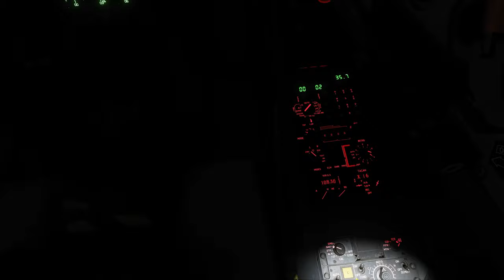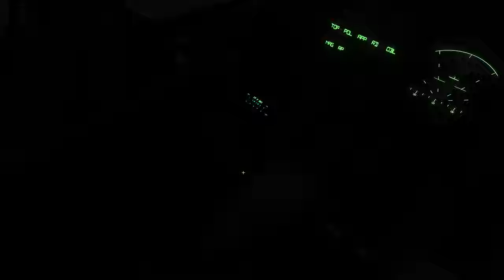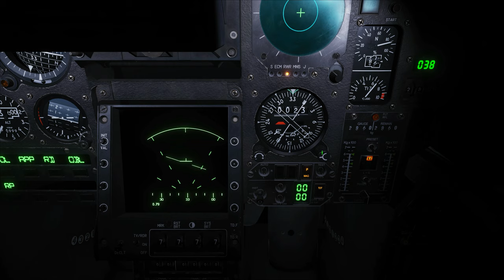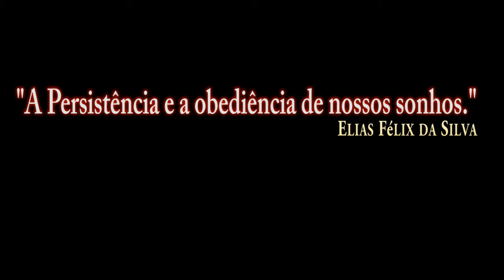DCS:M2000C_AIR-TO-AIR REFUELING at Night/PT-BR_VÍDEO 1503